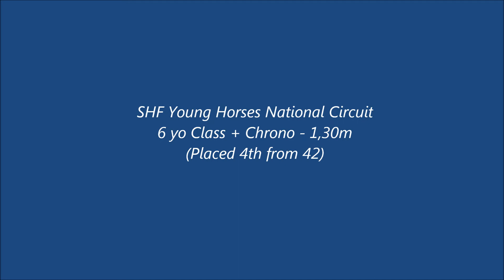SOLD -2009- Selle Francais Mare by Ninio de Rox (Quick Star)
FOR SALE - Nice and well bred 6 yo Selle Français mare by Ninio de Rox (Quick Star)
Several horses in her family have jumped 1,40m classes an more, including her half-brother jumping CSI2* and another horse being well placed at WBFSH rankings a few years ago.
Vet Check + X-rays OK
Sweetly priced